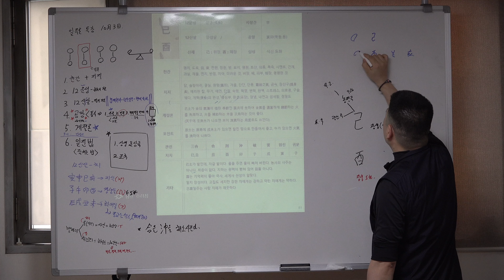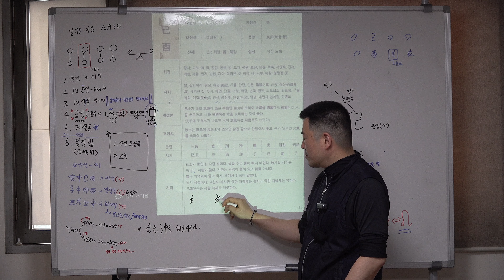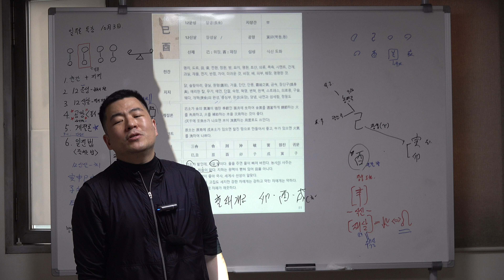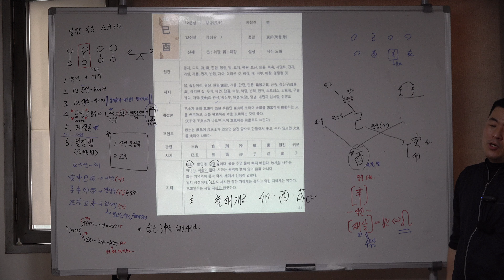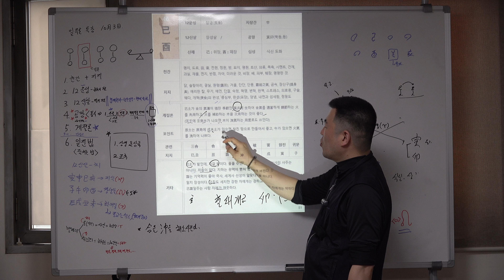동양철학 | 사주명리 | 천간지지 | 일주론 9강 | 己酉 日柱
안녕하세요.
드론철학캠퍼 운영자 비기입니다.

동양철학의 엑기스 일주론 강좌입니다.

구독! 좋아요! 댓글! 관심이며,
끝까지 영상 시청해주시면 채널 발전에 도움이 됩니다.

감사합니다.^^